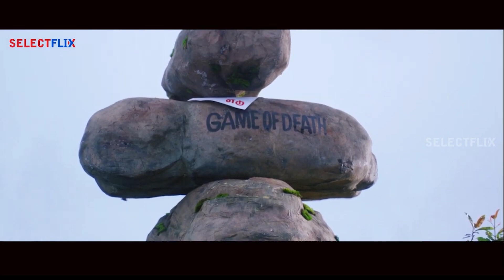Sutrula (Hindi Dubbed) - Movie | Scene 4 | Richard Rishi | Mithun | Prajin | Sandra Amy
Two lovers elope from home and get married to each other with help from their friends. On their way to Ooty, the group is caught in a game of death orchestrated by a psychopath.

Directed by: V. Rajesh Alfred
Produced by: V.Venkatraman, M.Ravikumar
Starring: Richard Rishi, Mithun, Prajin, Sandra Amy, Ankitha
Cinematography: Ravisamy
Edited by: G. Sasikumar
Production company: Purple Vision
Release date: 19 December 2014

Also You Can:
'LIKE' us on Facebook: